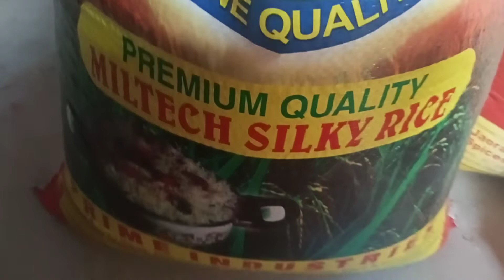14 May 2022